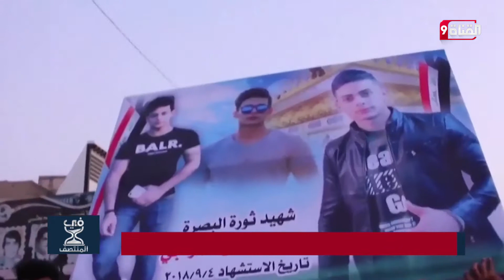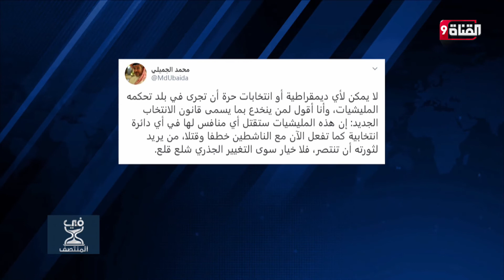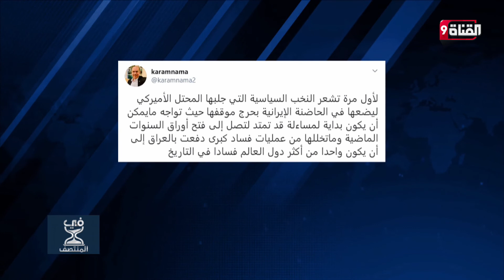العراق.. السهيل يسحب ترشيحه لرئاسة الحكومة والعيداني البديل